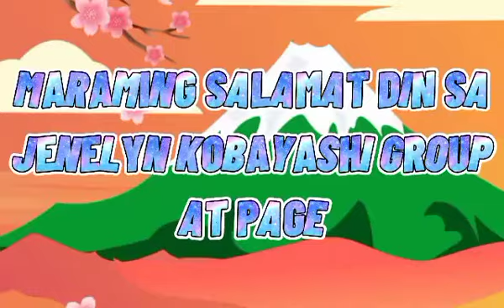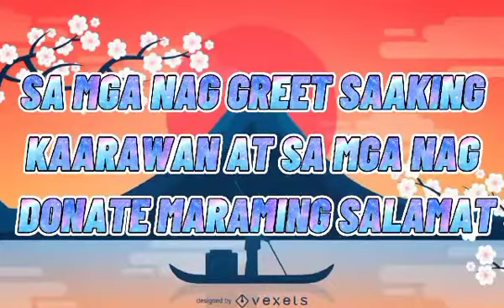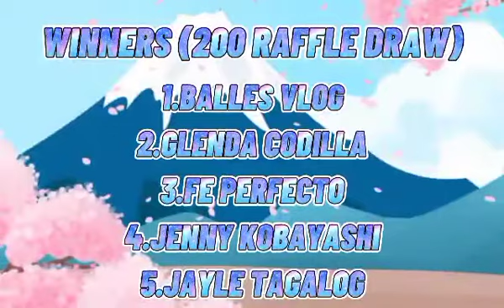Daghan salamat sainyo “